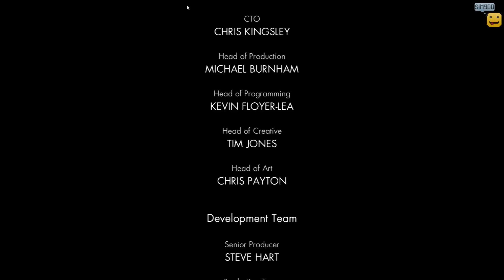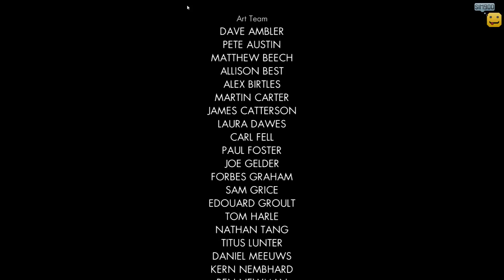Let's Play Sniper Elite V2 [Uncut] [Blind/Finale] #18 - Der letzte Schuss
► SEHR WICHTIG:

  Wenn dir Sniper Elite V2 gefällt,
  dann unterstütze die Entwickler und kaufe den Titel: